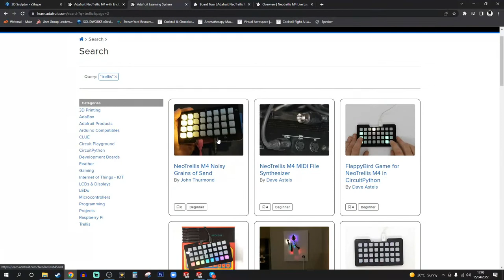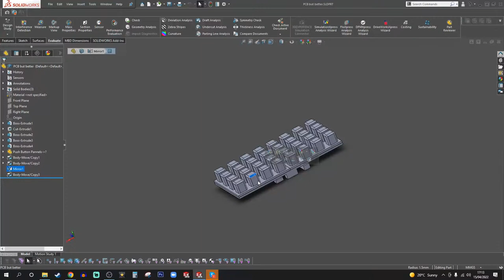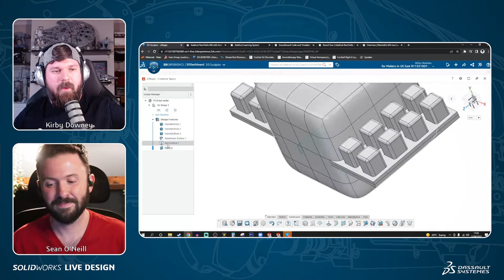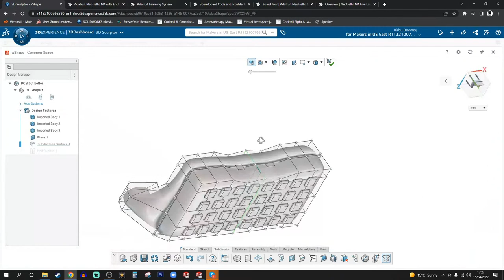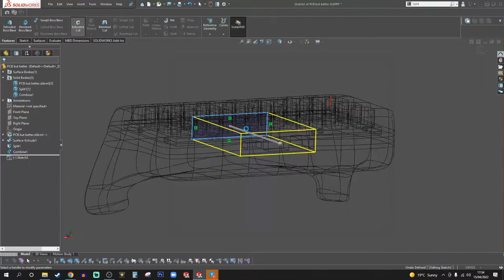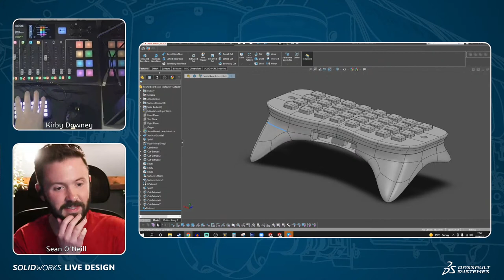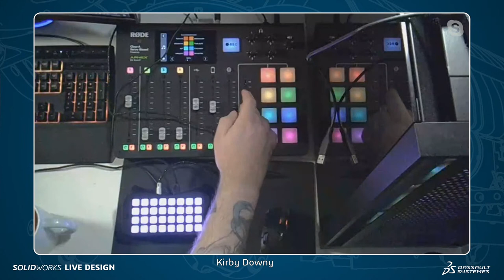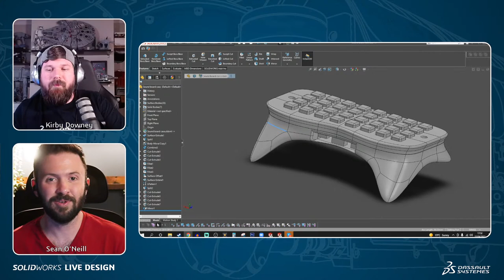Make Your Own Soundboard - SOLIDWORKS LIVE Design - Episode 4 (2022)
Join us LIVE as maker, podcast host, and SOLIDWORKS Champion Kirby Downey joins host Sean O'Neill to show us how he made a custom soundboard for his podcast. Learn important lessons about prioritization, leveraging available libraries/resources (e.g. for code, circuit board integration), and modeling techniques that can be applied to almost any project!

Video Chapters
0:00 - Countdown
4:08 - Welcome to Live Design!
7:28 - "What made you want to design your own soundboard?"
15:08 - How Kirby designed his soundboard
45:36 - Buying a soundboard VS Kirby creating his own
53:16 - KirbyDowney.com
57:52 - The CORE Podcast
1:02:47 - SOLIDWORKS Live Program
1:05:35 - Thank You!